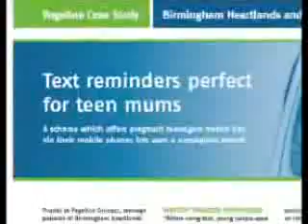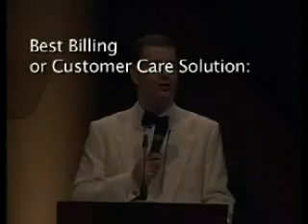GSMA Global Mobile Awards 2006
v2
Filmed in Barcelona, Spain, February 2006